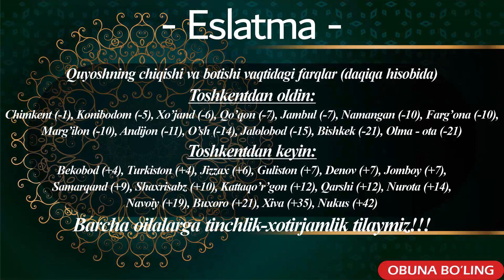15.03.2024 Iftorlik va Saharlik vaqtlari | Ифторлик ва сахарлик вақтлари